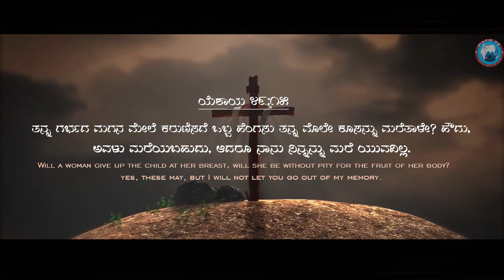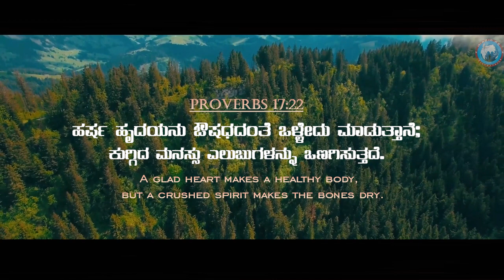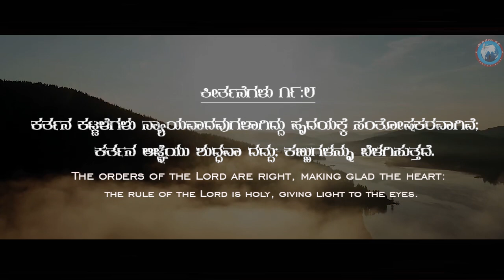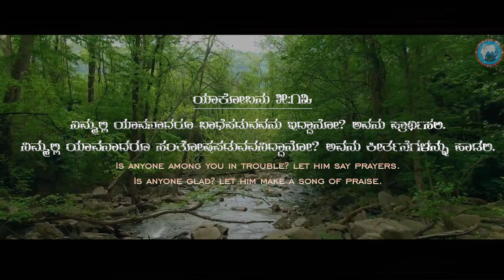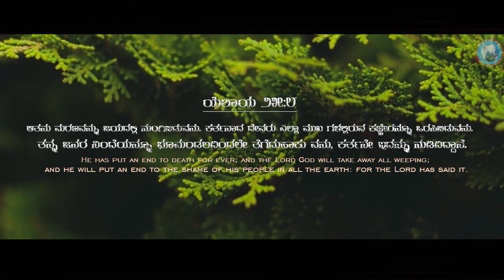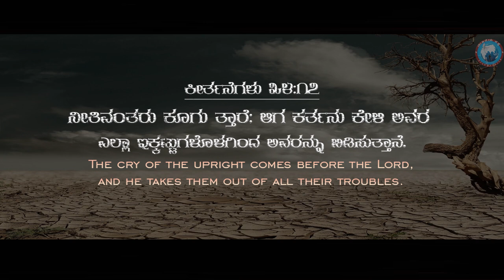|| Nanna Mareyalilla Yesayya nee||Girish Naik Song||New Kannada Worshipsong 2022||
Album : Nambikeya Hejje
Song : Nanna Mareyalilla yesayya nee

LYRICS,TUNE,COMPOSITON BY - Pas.Girish Naik

Sung By - PAS, GIRISH NAIK
                  SIS, DEEPA CHANDRU

ನೀವು ನಮ್ಮ ನಂಬಿಕೆಯ ಹೆಜ್ಜೆಯ ಸಂಗೀತ ಸೇವೆಯನ್ನು ಪ್ರೋತ್ಸಾಹಿಸಲು ಬಯಸುವುದಾದರೆ, ನಿಮ್ಮ ಕಾಣಿಕೆ ದೇವರ ಮಹಿಮೆಗಾಗಿ ಹೊಸ ಹೊಸ ಹಾಡುಗಳನ್ನು ಬಿಡುಗಡೆ ಮಾಡಲು ನಮಗೆ ಸಹಾಯ ಮಾಡುತ್ತದೆ.

If God inspires you support our Music Ministry...

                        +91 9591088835